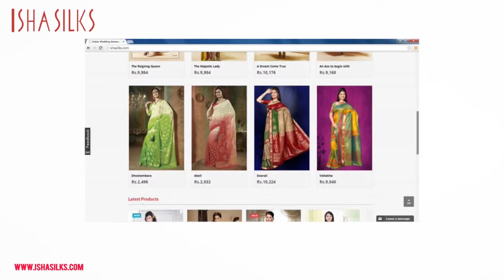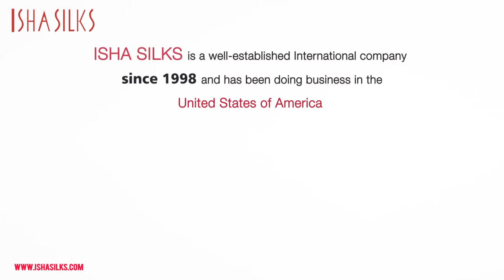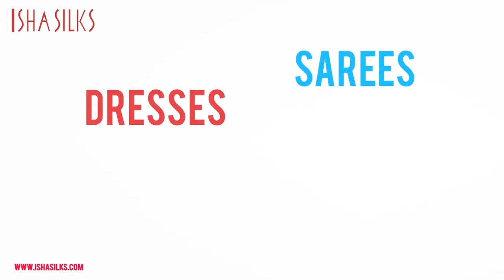Indian Silk Saree online, Silk sarees online, Indian saree from the best Indian Clothing Store You